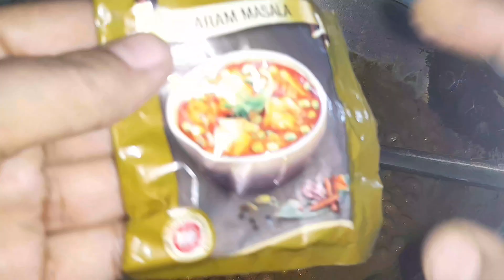Navratri special .कन्या पूजन मे बनाए चटपटे साफ्ट जल्दी बनने वाले चने भंडारे वाले काले चने का प्रसाद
Navratri special .कन्या पूजन मे बनाए चटपटे साफ्ट जल्दी बनने वाले चने भंडारे वाले काले चने का प्रसादNavratri special .कन्या पूजन मे बनाए चटपटे साफ्ट जल्दी बनने वाले चने भंडारे वाले काले चने का प्रसाद

Prasad Mein milane Wali Kale chane banane ka easy tarika Bhandari Wali Kale chaneNavratri special .कन्या पूजन मे बनाए चटपटे साफ्ट जल्दी बनने वाले चने भंडारे वाले काले चने का प्रसादNavratri special .कन्या पूजन मे बनाए चटपटे साफ्ट जल्दी बनने वाले चने भंडारे वाले काले चने का प्रसाद

Prasad Mein milane Wali Kale chane banane ka easy tarika,Bhandari Wali Kale chane,